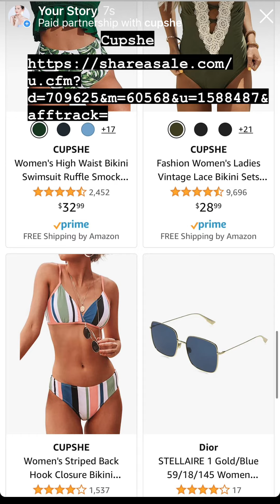Amazon Prime France 🇫🇷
Paid partnership w Amazon Prime France 🇫🇷, Dior Skincare, Dior Parfums, Dior Makeup, Dior Beauty Lovers, Amazon Fashion, Cupshe, Shopbop, Microsoft Europe, IPhone 12 Max, Fashion Island Hotel, Surf & Sand Laguna, Good Trouble, Sephora Brazil 🇧🇷, Fairmont Hotels, Netflix South Africa 🇿🇦, CBSTV